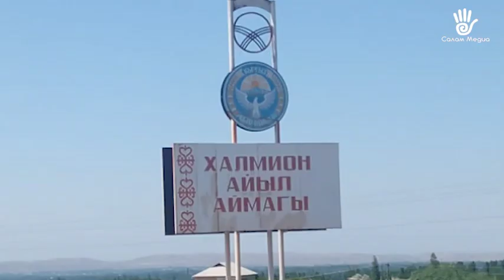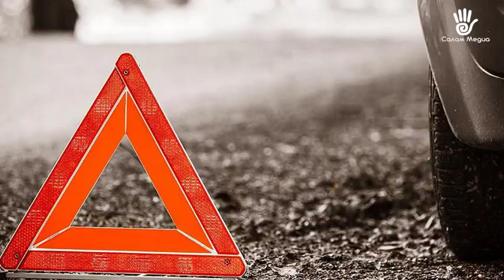БАТКЕН ЖАҢЫЛЫКТАР: Кара-Бак айылындагы үйлөр жаңы жылга чейин пайдаланууга берилет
0:14 Кадамжай: 14 жаштагы кыздын өлтүрүлүшү боюнча иш сотко өттү
1:10 Баткенде жол коопсуздугун сактоо боюнча тапшырмалар коюлду
2:02 Кыргызстанда ВИЧ инфекциясына кабылгандардын саны 12 миңден ашты
2:46 Кара-Бак айылындагы үйлөр жаңы жылга чейин пайдаланууга берилет
Бизди соцтармактардан көрүңүз: